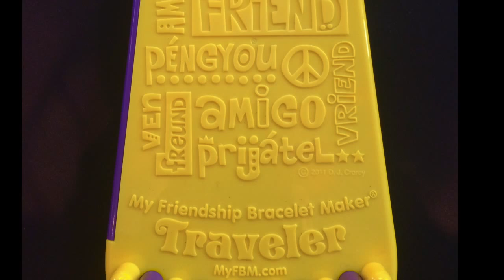My Friendship Bracelet Maker TRAVELER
My Friendship Bracelet Maker Traveler is the easiest and coolest way to make your favorite friendship bracelet patterns! Everything you need to know is right here... check out our instructional friendship bracelet videos, and download printable instructions for all your top friendship bracelet patterns Choose Friendship!